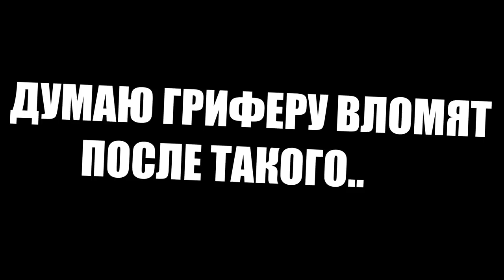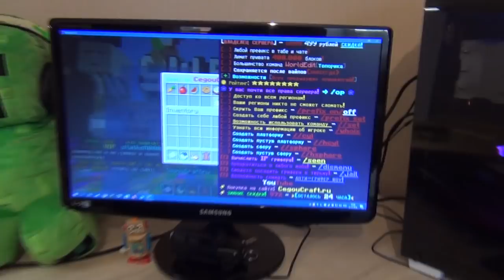ДИРЕКТОР ШКОЛЫ ЗВОНИТ МАМЕ ГРИФЕРА ИЗ-ЗА МАЙНКРАФТ!| АНТИ-ГРИФЕР ШОУ #172